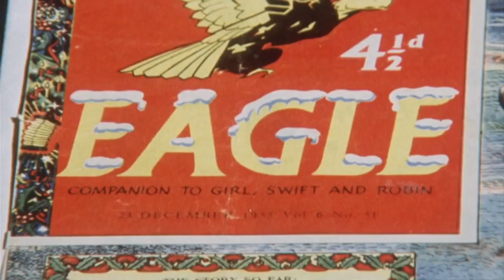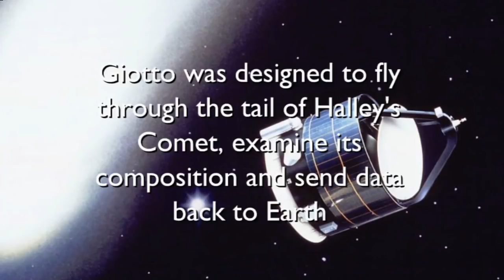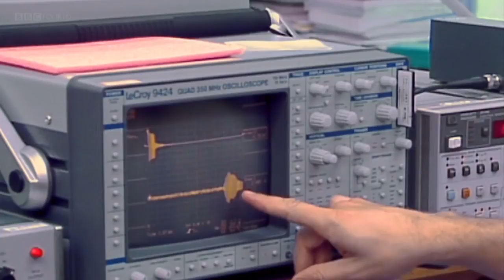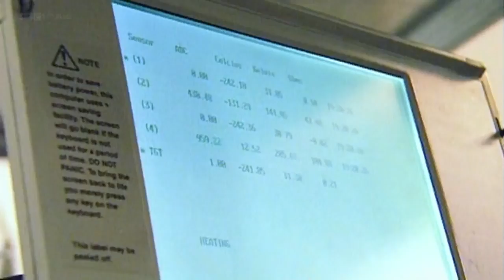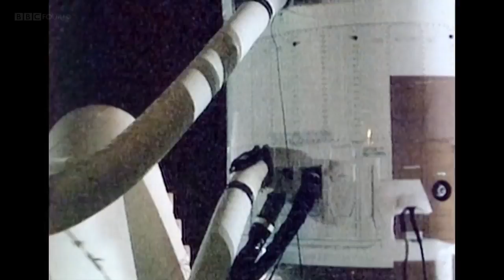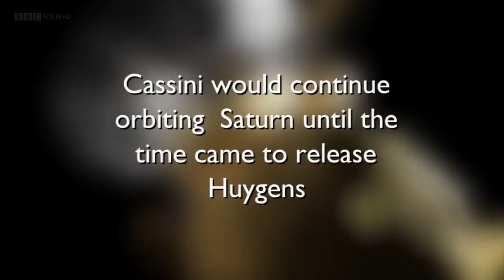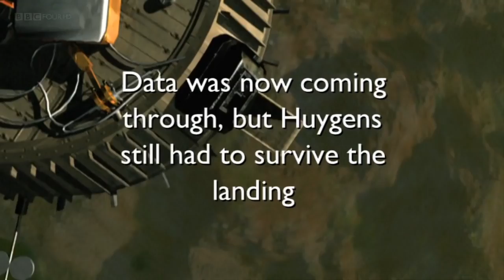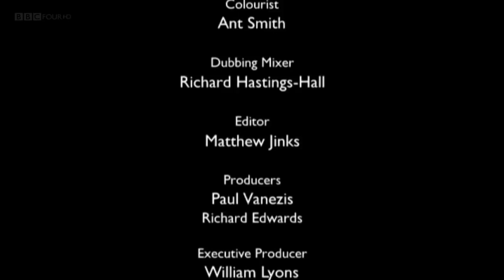Destination: Titan - HD Documentary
It's a voyage of exploration like no other - to Titan, Saturn's largest moon and thought to resemble our own early Earth. For a small team of British scientists this would be the culmination of a lifetime's endeavor - the flight alone, some 2 billion miles, would take a full seven years. This is the story of the space probe they built, the sacrifices they made and their hopes for the landing. Would their ambitions survive the descent into the unknown on Titan's surface?